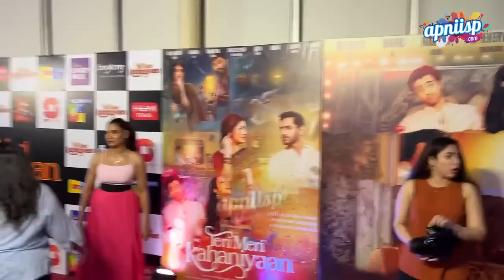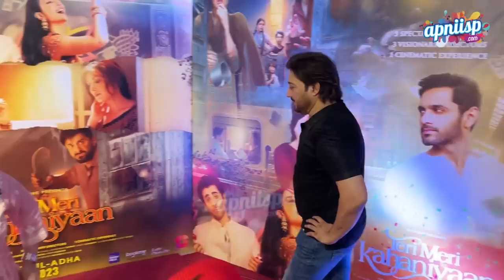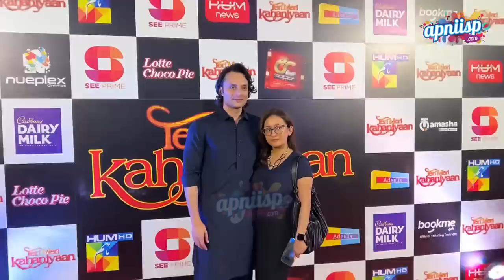Teri Meri Kahaniyaan premiere with Yumna Zaidi, Syra Yousuf, Mehwish Hayat, Hira Mani, Fahad Mustafa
Exclusive video from the premiere of film Teri Meri Kahaniyaan starring Hira Mani, Mehwish Hayat, Wahaj Ali, Sheheryar Munawar and Ramsha Khan held on Wednesday 28th June 2023 at Nueplex Cinemas Karachi.

There are 3 stories directed by different directors, Nabeel Qureshi, Nadeem Baig and Marina Khan.

The event was attended by friends and families of the cast and crew members.

Celebrities including Yumna Zaidi, Syra Yousuf, Amna Ilyas, Fahad Mustafa, Humayun Saeed, Shahroz Sabzwari and many others attended the private screening of the film.